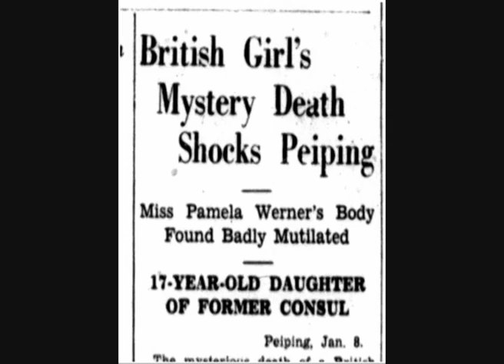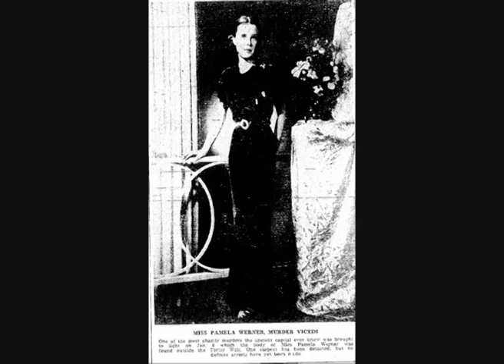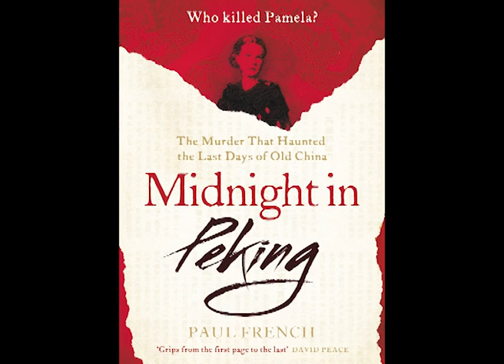Midnight in Peking - Paul French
Who killed Pamela Werner?

On a frozen night in January 1937, in the dying days of colonial Peking, a body was found under the haunted watchtower. It was Pamela Werner, the teenage daughter of the city's former British consul Edward Werner. Her heart had been removed.

A horrified world followed the hunt for Pamela's killer, with a Chinese-British detective team pursuing suspects including a blood-soaked rickshaw puller, the Triads, and a lascivious grammar school headmaster. But the case was soon forgotten amid the carnage of the Japanese invasion... by all but Edward Werner. With a network of private investigators and informers, he followed the trail deep into Peking's notorious Badlands and back to the gilded hotels of the colonial Quarter.

Some 75 years later, deep in the Scotland Yard archives, British historian Paul French accidentally came across the lost case file prepared by Edward Werner. Unveiling an undercover sex cult, heroin addicts and disappearing brothels, the truth behind the crime can now be told - and is more disturbing than anyone could imagine.

Not just the unputdownable story of a savage murder, Midnight in Peking is a sweepingly evocative account of the end of an era.